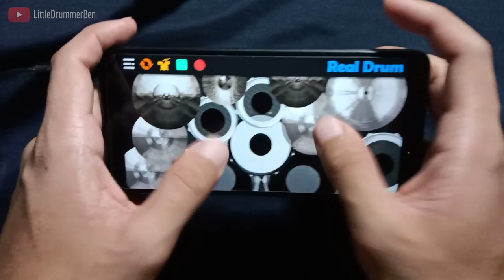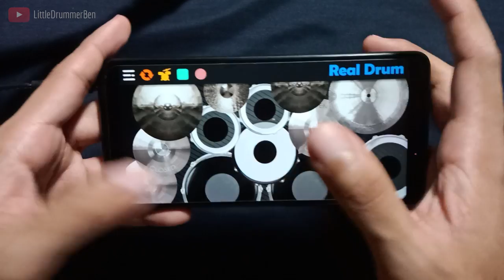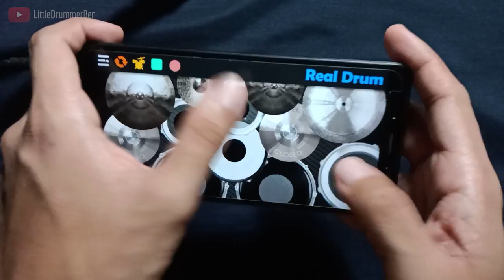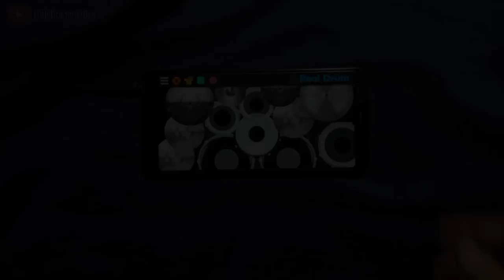SLAM DUNK OPENING THEME | REAL DRUM COVER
The best sports anime in the universe!
nostalgic!

The donations will be used for the recording equipments and peripherals :)